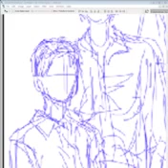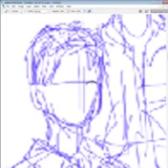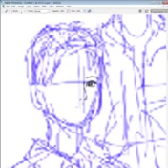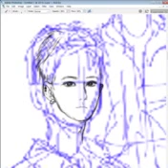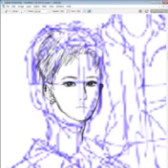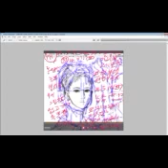33. 24.5.11(토)Pn.자유주제그림_돌멩이님 그림선물9 세븐틴 _미완성.도중에 꺼짐 판타블렛연습9_[24.2.4(일)~]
@돌멩이 돌멩이님을 위해 그려본 세븐틴 그림. 또 저장이 안됐다. 뭔가 특단의 조치를 취해봐야겠다.